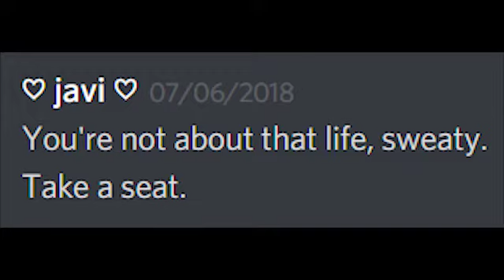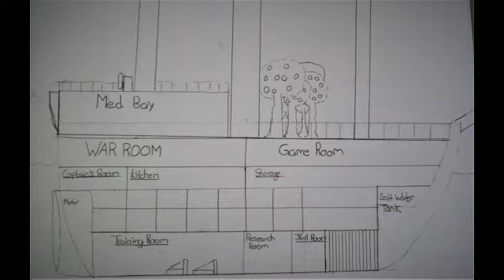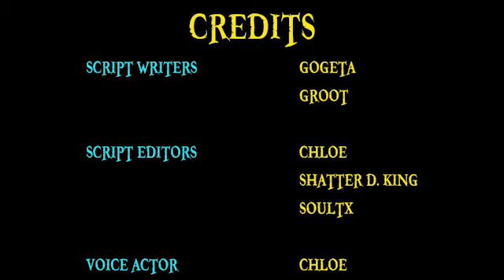Genesis Pirates 101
Today we delve into the most colourful crew in the GrandLineReview discord, the Genesis Pirates.